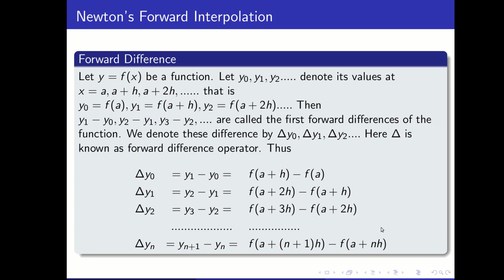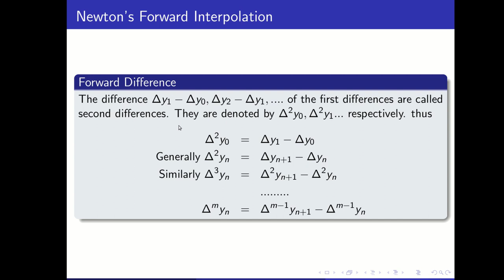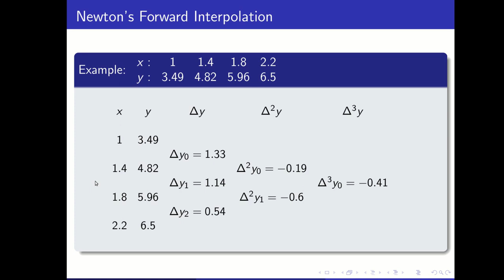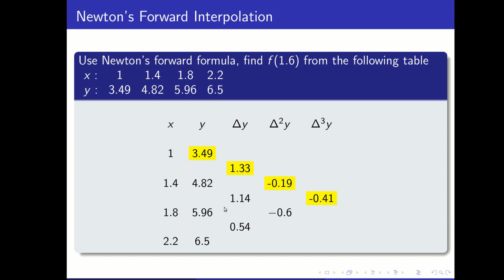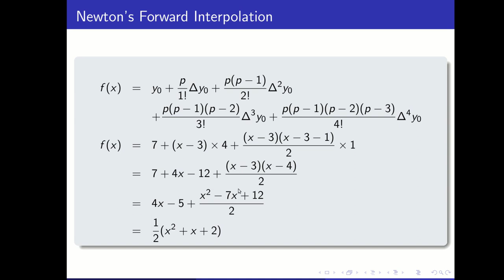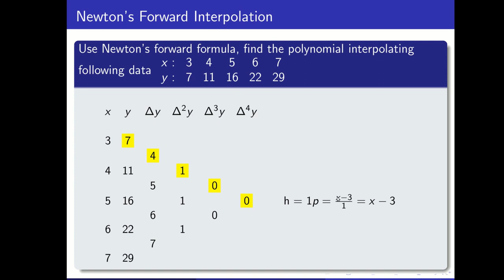Numerical lecture 4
MA 202 probability distribution transforms and numerical methods module 5 lecture 4. Newton's Forward Interpolation